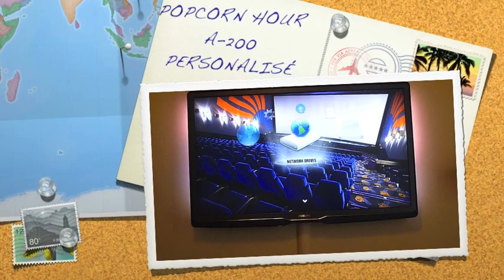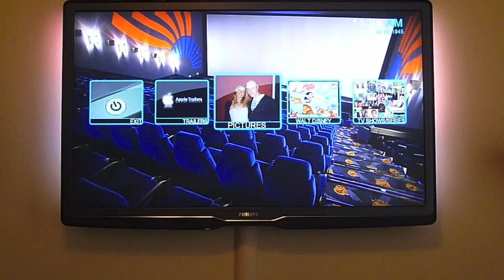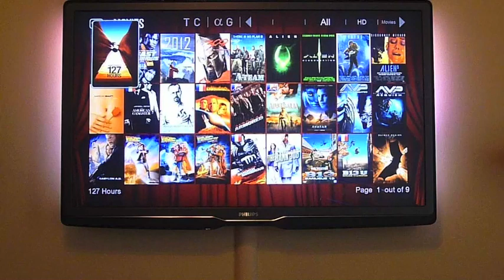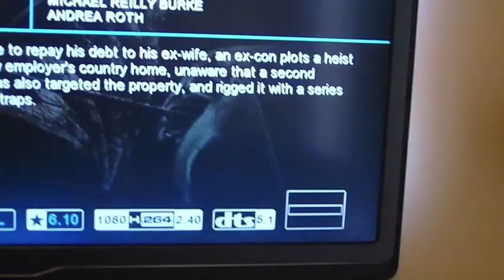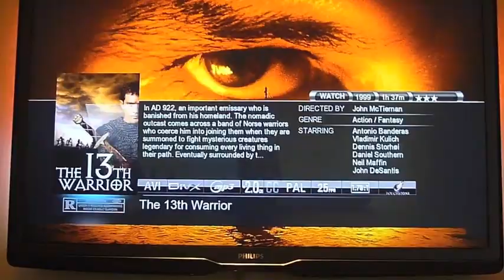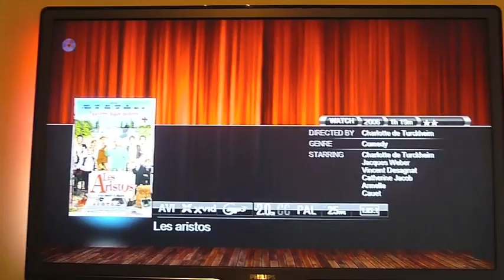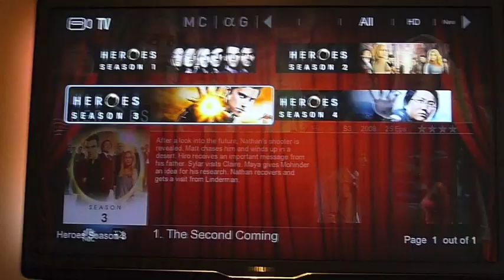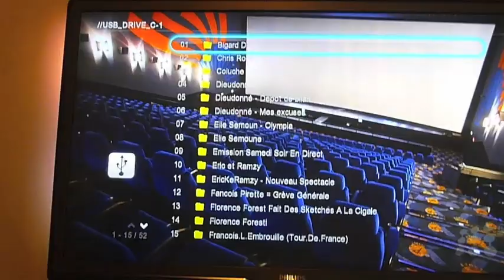POPCORN HOUR A-200 with customized themes AEON ALASKA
This video presents  a PopCorn Hour A-200 with a personalized theme .

This one is using a combinaison of Aeon Movie Wall, Alaska and Movie Low List .

I modified the source of the original Alaska front page by adding my own Pictures and this ones links to difference combined thèmes depending on the movie selected or section.

I worked on it for several hours and I'm now happy with the final result. All this is shown and explained in the vidéo and I hope you will appreciated it also.

This video was just posted to show that it's totally possible to adapt your own style with YAMJ and you don't have to be limited to the standard themes available out there.

The PopCorn is a great multimédia Platform and this one can be customized a lot as long as you know what you are doing.

This video is in French but I could do it again in English if I get recommendations and requests for it.

Now enjoy and don't hesitate to let me know what you think.

Sarrow